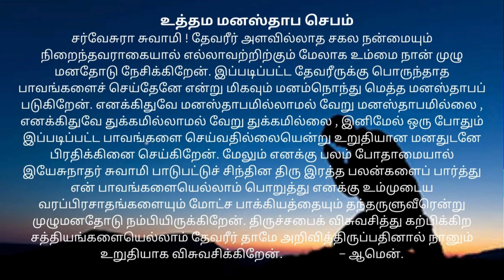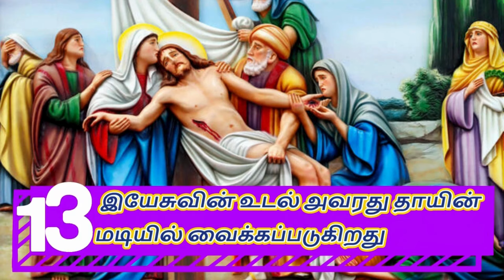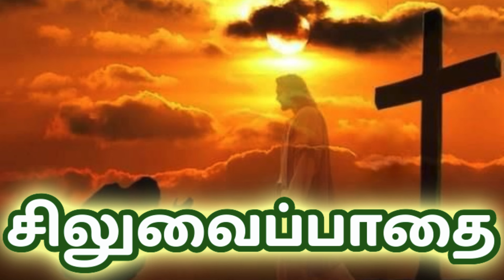சிலுவைப் பாதை Stations of the Cross in Tamil 5th week of Lent wayofthecrossintamil 26/3/24